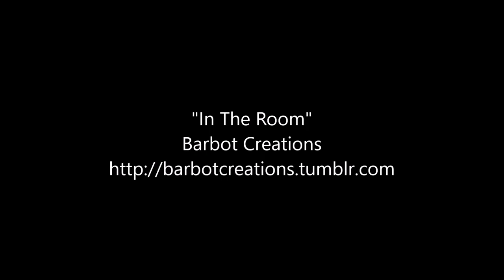In The Room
Genre: world
Length: 1:37
Mood: somewhat lazy, leisurely, calm

One of those typical songs that would possibly come to mind when you find yourself in any sort of room, specifically in some sort of calm café in the utmost peaceful alley of your neighbourhood. Musicians occasionally gather there to make music like this. A second cup of decaf, please, waiter?